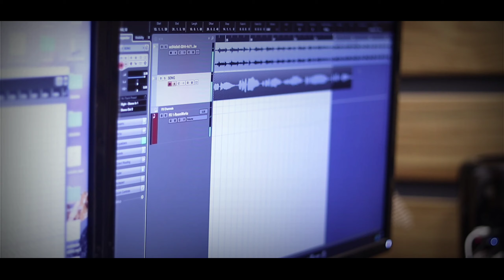Ekhoni Je Chole Jeo Na | New Video Song | Coming Soon | Speech & Trailer | Rainbow Production Group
|| 𝗡 𝗘 𝗪  𝗩 𝗜 𝗗 𝗘 𝗢  𝗖 𝗢 𝗠 𝗜 𝗡 𝗚  𝗦 𝗢 𝗢 𝗡 ||

𝘼𝙧𝙠𝙖𝙎𝙧𝙚𝙚 & 𝘼𝙫𝙧𝙖𝙟𝙚𝙚 𝙋𝙧𝙚𝙨𝙚𝙣𝙩 𝙍𝙖𝙞𝙣𝙗𝙤𝙬 𝙋𝙧𝙤𝙙𝙪𝙘𝙩𝙞𝙤𝙣 𝙂𝙧𝙤𝙪𝙥

🎶🎶 EKHONI JE CHOLE JEO NA  🎶🎶

*** Trailer & Speech ***

Music Credits
• Vocal : Dipon Mitra
• Lyric : Parasar Bandyopadhyay
• Music Composed & Arranged By : Samrat Guha(Dimpu)
• Concept : Pandit Sree Arpan

Musician
• Keyboard : Samrat Guha(Dimpu)
• Guiter & Bass : Arka
• Sitar : Subhash
• Flute : Souymo
• Rhythm : Uday & Manoj

 Video Credits
• Video Director : Debajyoti Mukhopadhyay
• Camera : Tanay Roy & Arup Roy
• Video Editing : Shivam & Debajyoti

 Recording Credits
• Recording & Dubbing : Ganbajna
• Audio Mixing : Dev Prasad